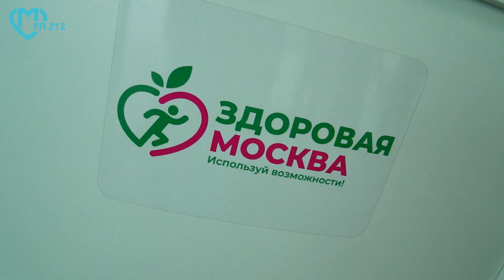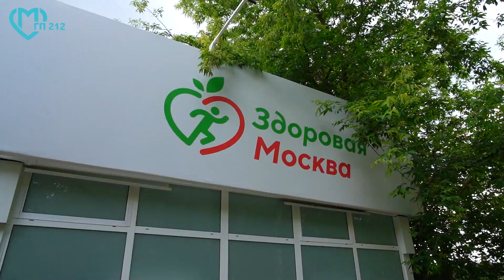Классныеновости: школы № 74 в павильоне «Здоровая Москва»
Закончился учебный год, настало время отпуска и проверки своего здоровья! А сделать это можно, просто прогуливаясь по парку, — в павильонах «Здоровая Москва»!

Сотрудники школы № 74 и участники группы «Куба» прошли полную диспансеризацию, сдали анализы, посетили терапевта — и всё это всего за час!